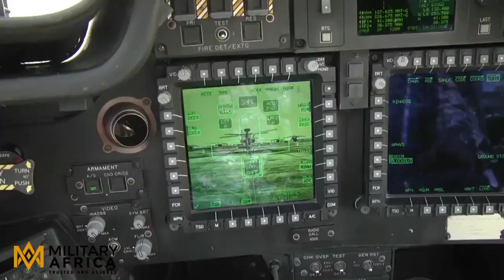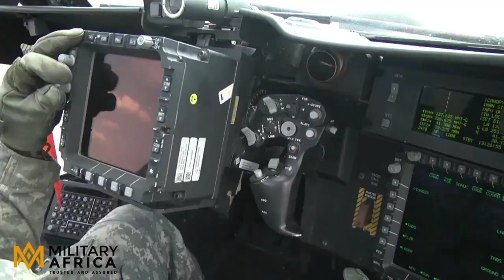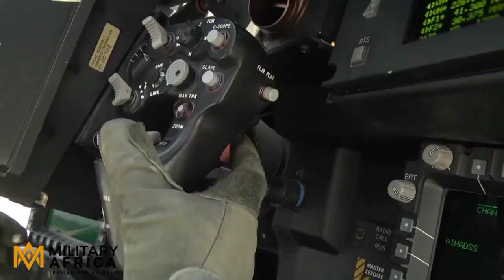Boeing rebuilds AH 64E Apache helicopters for Egypt